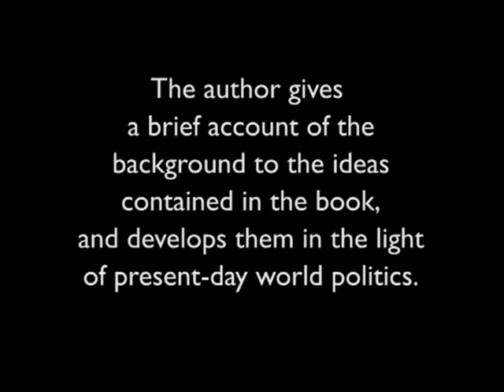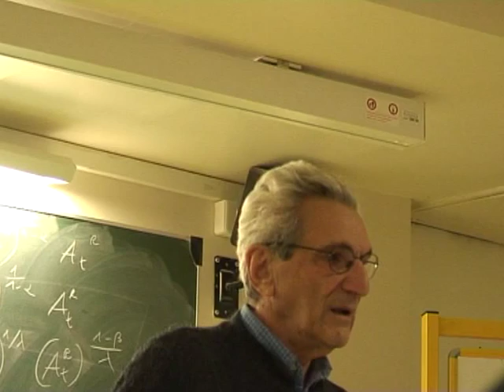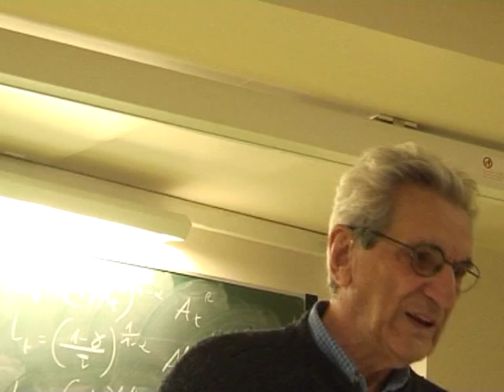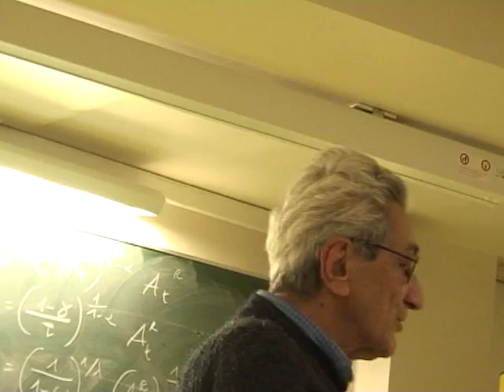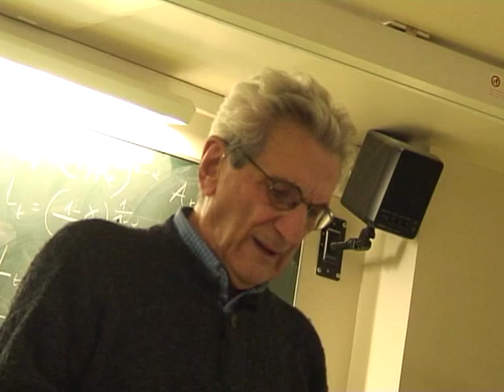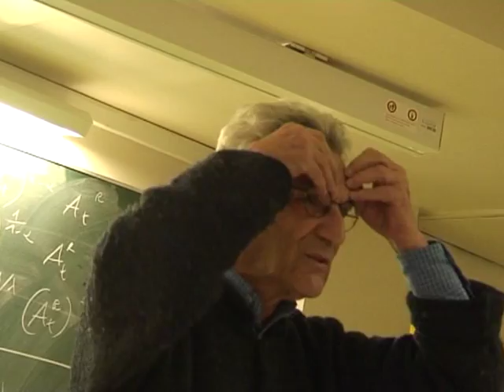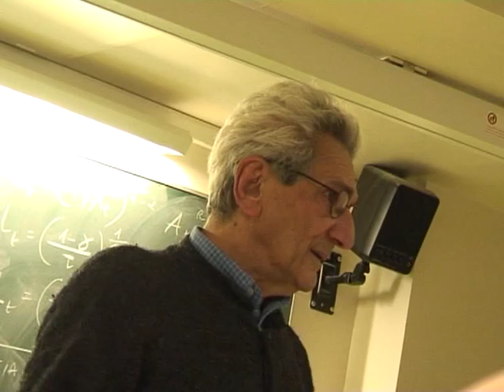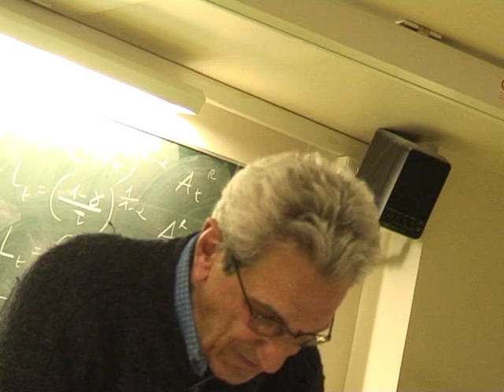Toni Negri - Seminar on the Common - Paris - 28 November 2012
Contribuer à frayer de nouvelles voies à la pensée sociale et politique, telle est l'ambition du séminaire « Du public au commun » qui se tiendra en 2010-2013 à Paris.

Le défi n'est pas mince. La logique néolibérale de privatisation et de concurrence s'est épanouie sur les ruines du « socialisme » et du « communisme » dans leurs expressions historiques étatiques. Qu'il ait été dicté par la résignation ou par le calcul, le consentement à cette logique a conduit à la destruction de toute opposition consistante. Lui opposer les morceaux dépareillés des « systèmes » idéologiques et théoriques anciens relèverait d'une impasse historique. En particulier, il serait stérile de s'enfermer dans une posture de « défense des services publics » qui condamnerait à camper sur une position purement défensive. La crise actuelle du système capitaliste nous impose d'ouvrir une alternative qui soit à la hauteur de ses enjeux et qui permette à la gauche de reprendre l'offensive sur le terrain des idées.

Nous sommes convoqués à penser autrement l'avenir, à penser avec de nouveaux concepts. Le « commun » n'est pas un spectre, il est une idée neuve. Le terme n'est pas un slogan simplificateur et commode, il désigne bien plutôt un espace de problèmes, il n'est pas une réponse, mais un champ de questionnement. Il veut dire tout à la fois un refus et une intention.

Un refus : nous ne sommes pas condamnés à l'alternative du Marché et de l'État, du privé et du public, pour penser l'organisation des sociétés. Cette opposition qui structure la « pensée dominante » est celle des alternances politiques et des luttes pour le pouvoir, non celle des processus réels de création et de production, des pratiques de lutte, des objectifs de transformation que le mouvement social est en mesure de se donner aujourd'hui. Elle s'épuise d'avoir trop souvent servi à justifier la défense des prérogatives de l'administration bureaucratique. Elle est de plus artificielle : l'Etat lui-même est en train de se transformer en entreprise selon les canons de la gouvernance du corporate state. Elle est enfin largement réductrice au regard de l'histoire entière du mouvement ouvrier : de l'association à l'autogestion en passant par les conseils ouvriers, ce mouvement a bien souvent porté le refus de l'opposition du Marché et de l'État.

Une intention : la magie des mots ne sera d'aucun recours. Construire le concept de « commun » suppose pour nous de se déprendre d'une conception métaphysique pour le concevoir comme une production, de revenir à l'histoire des « commons » et de clarifier les discussions théoriques auxquelles ils ont donné lieu, d'examiner rigoureusement les pratiques réelles de co-production et de coopération dans de multiples champs, de considérer avec soin les implications et traductions sociales, politiques et juridiques du « commun » en termes de droits collectifs, de penser ce que peuvent être les normes et les modes de subjectivation qui relèveraient de ce « commun », de comprendre ce que pourrait être le passage du public au commun à partir de la production de nouvelles normes, et donc d'affronter la question de l'institution du commun.

Coordination : Saverio Ansaldi, Laurent Baronian, Pierre Dardot, Patrick Dieuaide, Nicolas Guilhot, Giorgio Griziotti, Christian Laval, Jason Francis Mc Gimsey, Jean-Marie Monnier, Antonio Negri, Elicio Pantaleo, Bernard Paulré, Franck Poupeau, Judith Revel, Carlo Vercellone